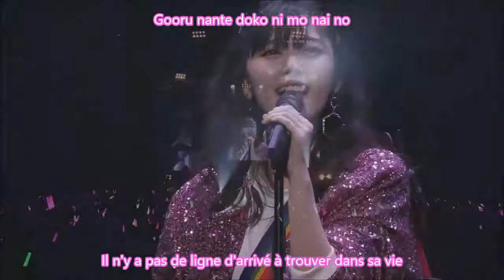Suzuki Airi - Mikansei Girl Vostfr + Romaji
Mikansei Girl de Airi Suzuki

- Airi Suzuki (°C-ute, Buono!)